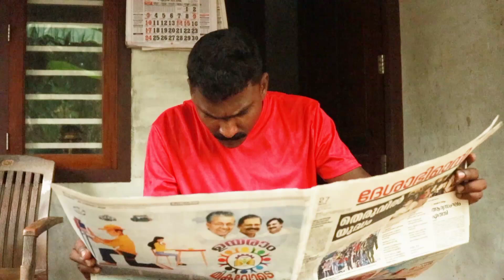സിനിമയിൽ ഒരു ചാൻസ്@muneermalappuramvlog